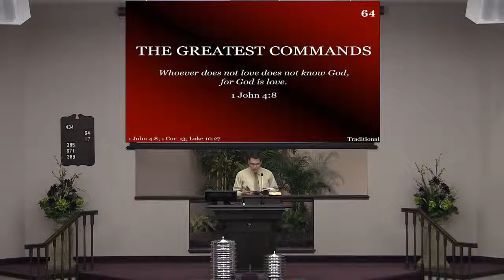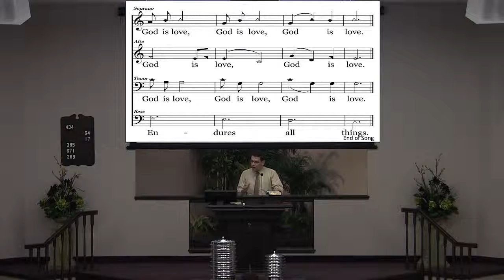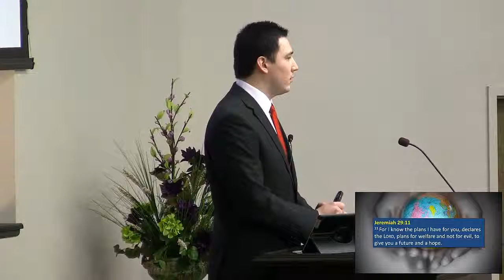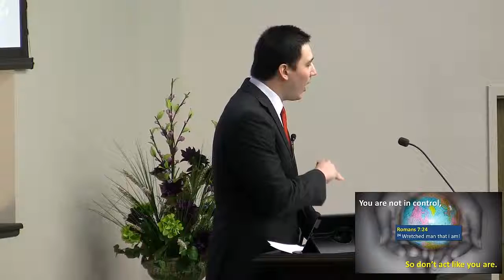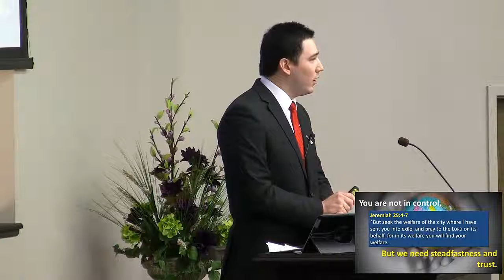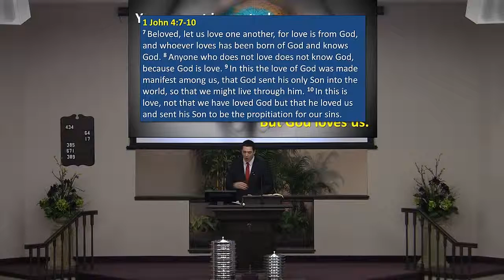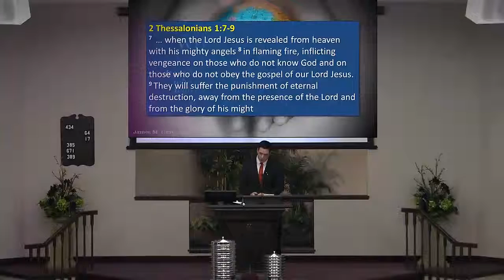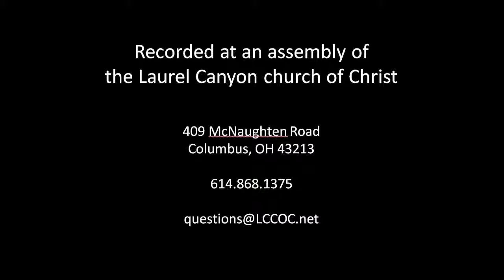131229 AM You Are Not In Control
You Are Not In Control.•.Jeremiah 29:11; For l know the plans I have for you, declares the Lord, plans for welfare and not for evil, to give you a future and a hope"                     You are not in control, __________ is. Jeremiah 23:24, Jeremiah 32:27, Romans 8:31  You are not in control, so don't _____ like you are.  Jeremiah 29:11, Jeremiah 25:3-11: "Yet you have not listened to me, declares the LORD, that you might provoke me to anger with the work of your hands to your harm. James 4:13-16; Romans 7:24  You are not in control, and things won't happen in your ______. Jeremiah 29:10-11; "For thus says the Lord: When seventy years are completed...  You are not in control, but we need _____________ and trust.  Psalm 90:10, Galatians 6:22-24, James 1:2-4, 2 Peter 1:6-11, Jeremiah 29:4-7; "But seek the welfare of the city where I have sent you into exile, and pray to the lord on its behalf, for in its  welfare you will find your welfare.  You are not in control, no matter what other __________ say. Jeremiah 29:8-9, Jeremiah 28:2-3, 15-17, Romans 1:22-23, 2 Peter 42-16.  You are not  in control, but God _____ us.   Romans 7:24-25, Romans 6:23, 1 John 4:7-10, Jeremiah 33:11.   Conclusion:  Jeremiah 29:12-14, Mark 12:30, Ezekiel 33:11, 2 Thessalonians 1:7-9